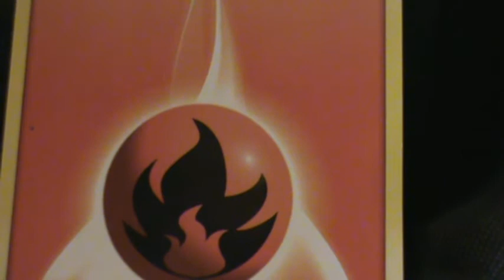duck and cover.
funny duck and cover